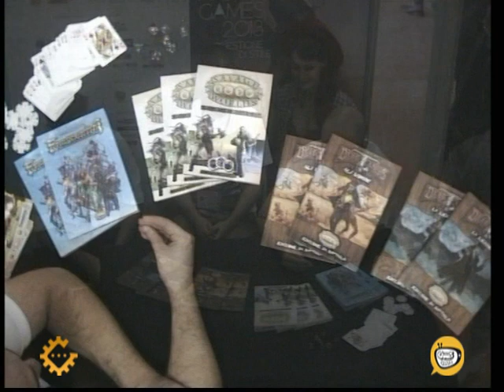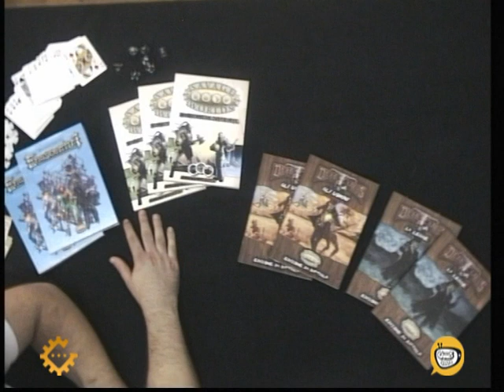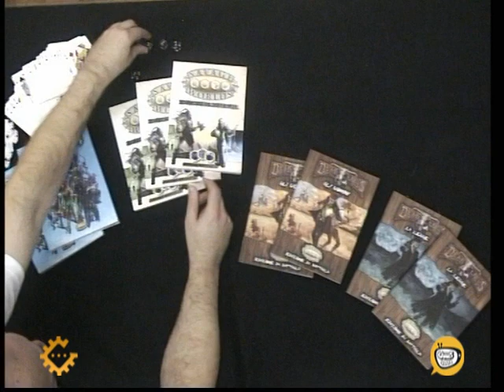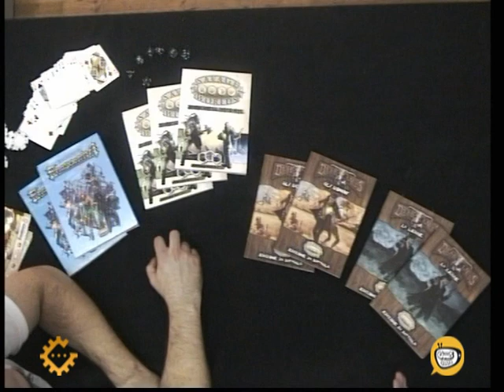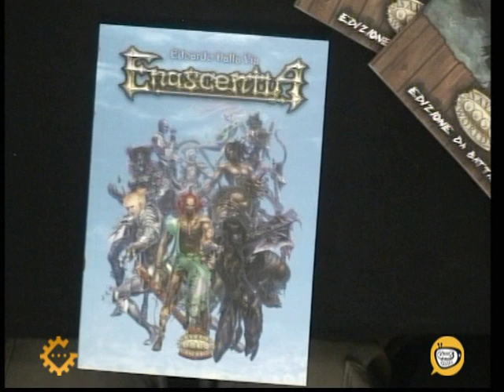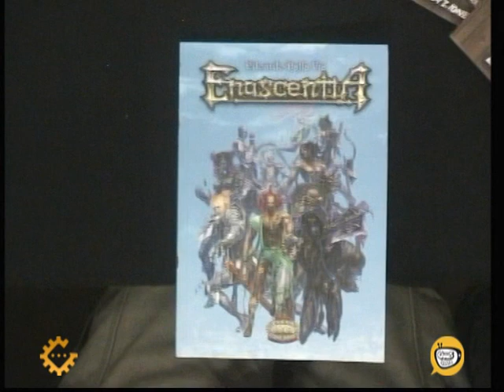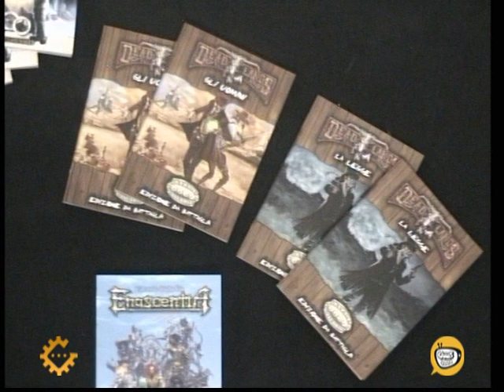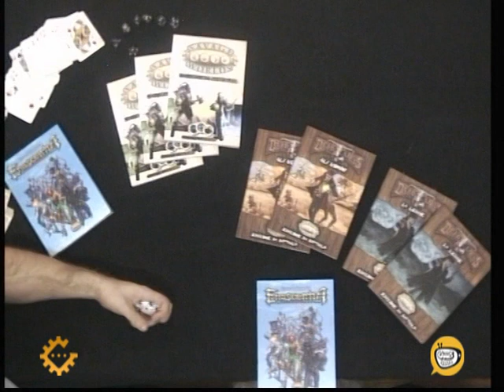Lucca Games Channel - Savage Worlds -- GG Studio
Lucca Games Channel - la nuova area dimostrativa powered by Gioconomicon.net

Presentazione di Savage Worlds, di GG Studio a Lucca Games 2013